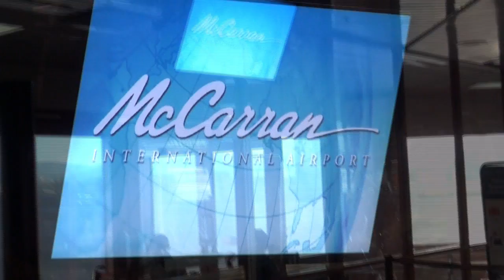PokerCity Goes Vegas: Ruben Visser gaat naar huis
We treffen de beste Nederlander van het Main Event op McCarran International Airport. Ruben Visser praat met Rolf Slotboom over zijn bust-out en hoe hij zijn diepe run gevierd heeft.